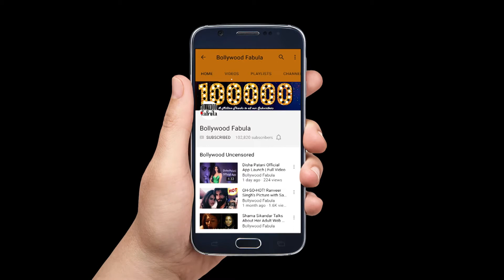Salman Khan REPLACES Saif Ali Khan In Race 3 | Saif Ali Khan Confirms At Chef Trailer review Launch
जानिए कोविद वैक्सीन का सच इस वीडियो में Salman Khan REPLACES Saif Ali Khan In Race 3 | Saif Ali Khan Confirms At Chef Trailer review Launch

The much-awaited launch of the Chef film’s Trailer review was released recently and Said was aked about losing Race 3 to Salman Khan, to which the actor said Ramesh S Taurani (producer) told me about this last year that he wants to make Race 3 but as a new movie, with a new cast. We spoke about it and I love Ramesh ji. Who better than Salman Khan for this? I wish both of them luck,"